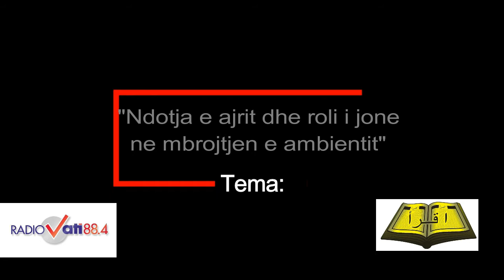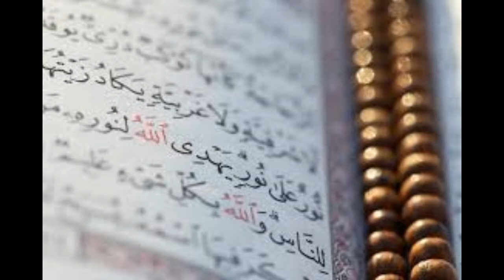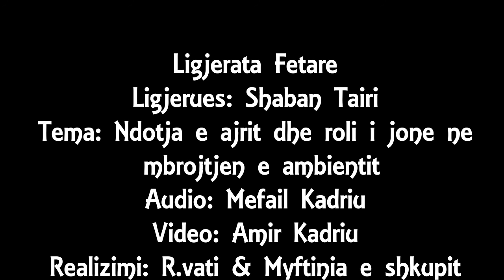Shaban Tairi - Ndotja e ajrit dhe roli i jone ne mbrojtjen e ambientit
Cikel i emisioneve te realizuara mes Radio Vatit dhe Myftinis se Qytetit te shkupit .